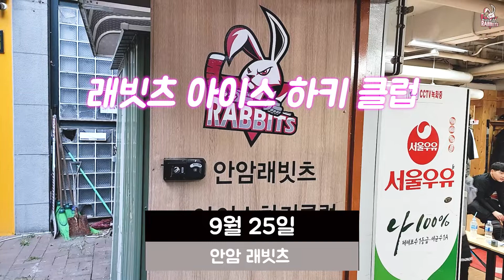안암 래빗츠 훈련영상 9월25일